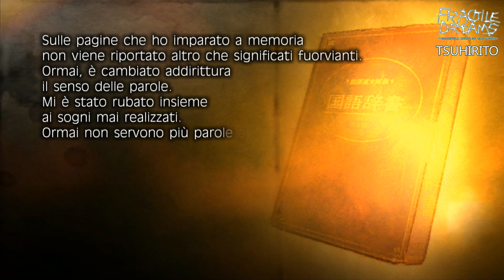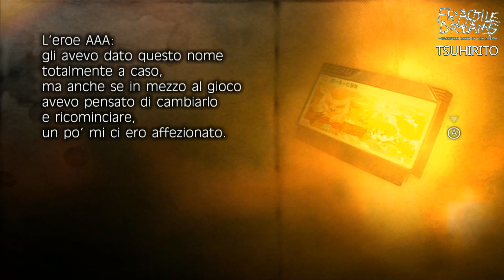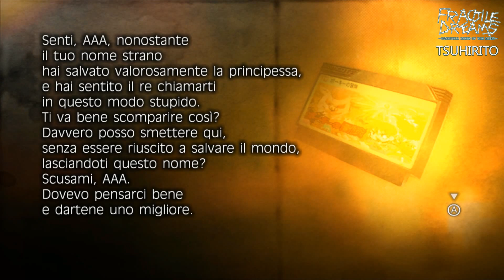Fragile Dreams ITA Farewell Ruins of the Moon - Alla ricerca della ragazza dai capelli argentei #4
Ecco a voi l'ennesima perla giapponese sconosciuta agli occidentali... Sotto il profilo artistico il gioco è una vera perla di bellezza, con temi principali come la solitudine e la morte rappresentati graficamente da personaggi ed ambienti davvero evocativi! Spero che vi divertirete a giocarlo insieme a me! Questa sarà una serie video gameplay molto seria rispetto al normale, questo per dare uno schiaffo morale a tutte quelle persone che mi hanno detto (ovviamente non in faccia essendo dei codardi) di essere incapace a fare video seri e riflessivi. Detto questo buona visione e fatemi sapere assolutamente il vostro feedback!